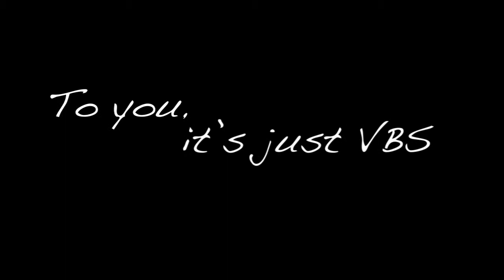Athens VBS - We need Volunteers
Help us with Athens this year!